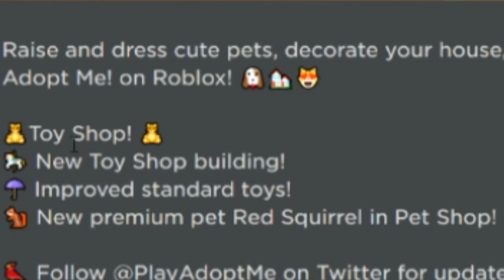*BRAND NEW* TOY SHOP UPDATE + PREMIUM SQUIRREL PET!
*BRAND NEW* TOY SHOP + PRENIUM SQUIRREL PET!

hey guys, so in today's update video there was a brand new toy shop and prenium squirrel pet! plus this was my FIRST EVER FACE CAM VIDEO! i will defo be doing this more
COMMENT IF YOUR IN THE NIXIE SQUAD!

REMINDERS:
- for the best quality possible, turn this video to 780p!

1. Like this Video
2. Comment your username
4. Be active on my videos

t i m e s t a m p s :
0:00 MY FACE REVEAL + INTRO
0:21 update log
2:06 going to the new toy shop!
5:49 giving some toys away!
8:27 seeing the NEW pet SQUIRREL!

s u b c o u n t: 347 why do we keep losing subs:(
s u b g o a l: 400